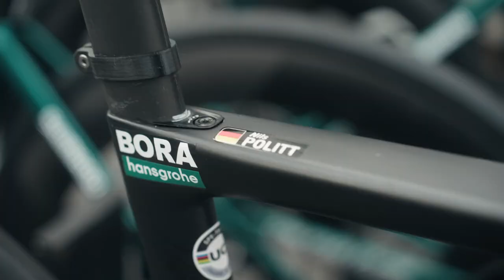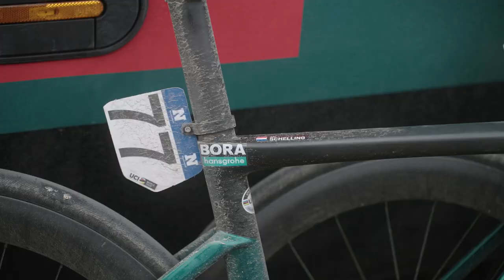Call of the cobbles | BORA - hansgrohe | Classics 2023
Back to the famous Classics in Flanders! The mythical cobbles are waiting again and this year we want to do better than in 2022. In this video series we'll bring you on board our 2023 Classics campaign.